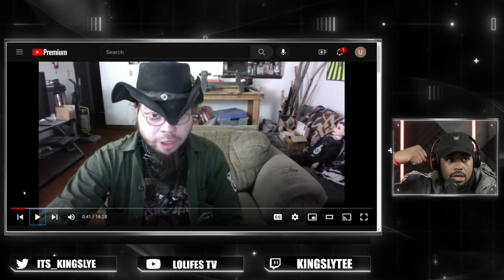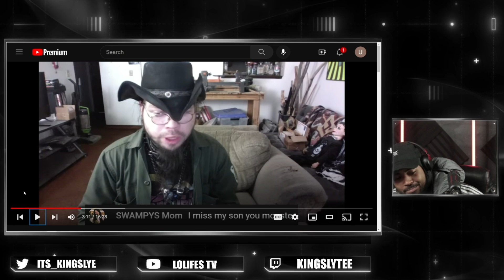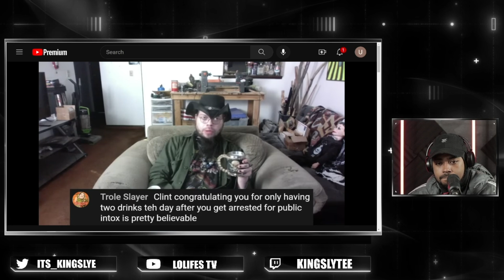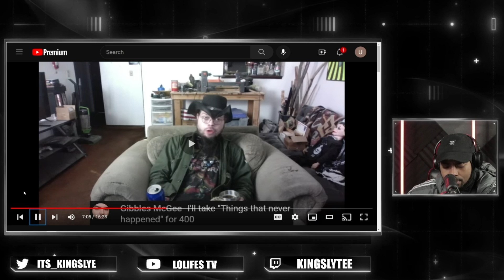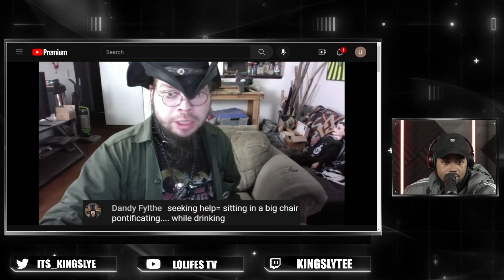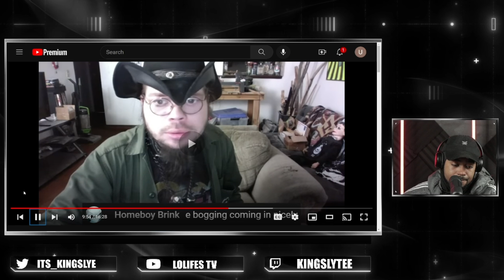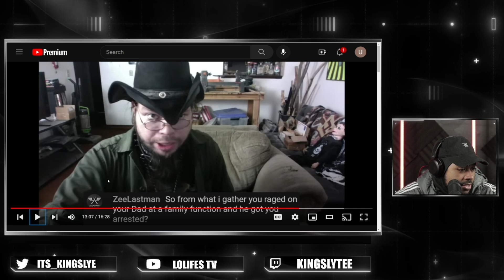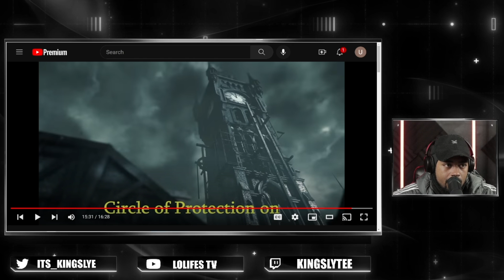KINGCOBRAJFS GETS LOCKED UP FOR CHRISTMAS! | BOGLIM CHRONICLES REACTION